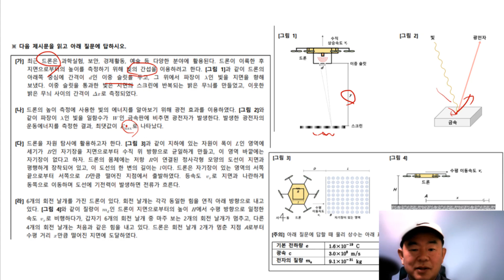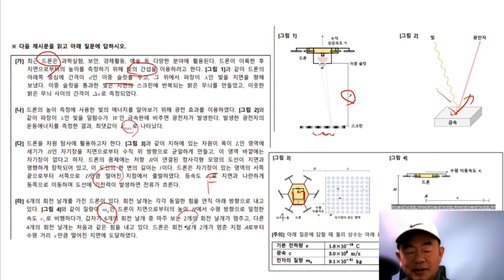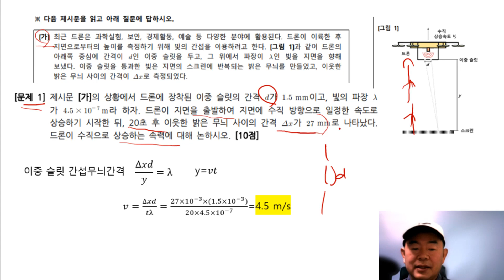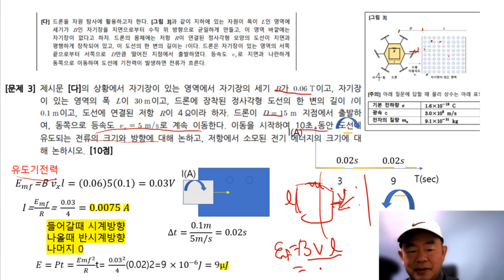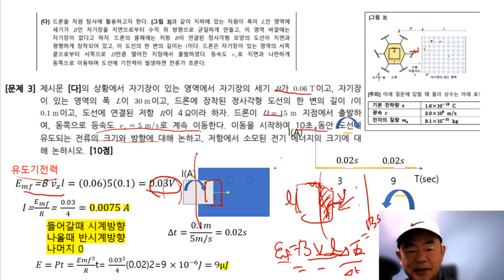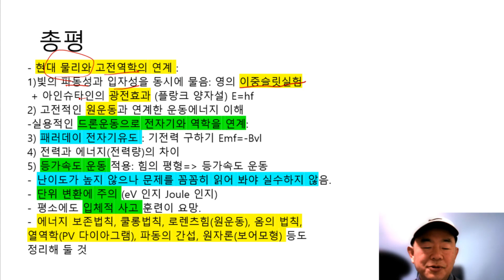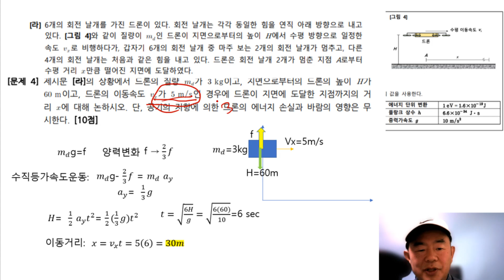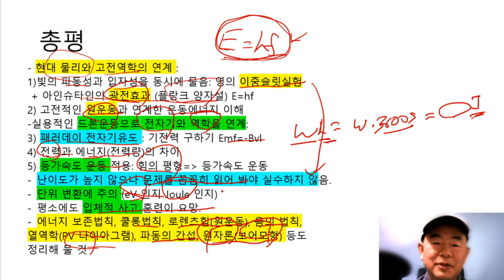21연세대 물리논술을 풀어보면? [Feat. 대입논술문제의 한계]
2021년 연세대 물리 논술 (오후) 문제 풀이와 분석입니다.

2021 Yonsei University Physics Essay (afternoon) problem solving and analysis.